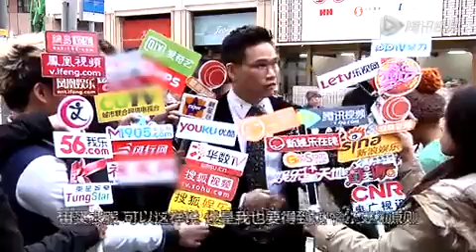苏永康花半年歌酬打官司 只求地产代理真心道歉